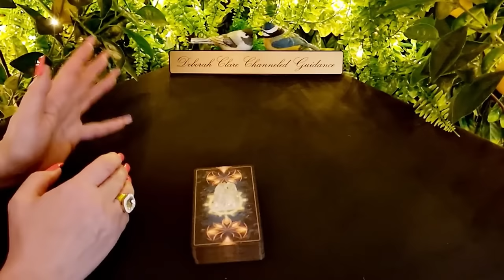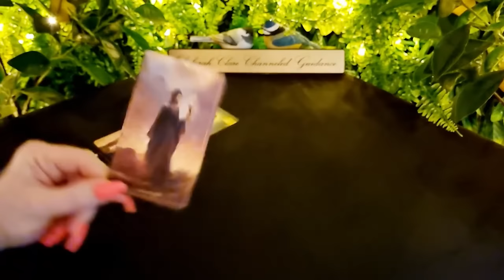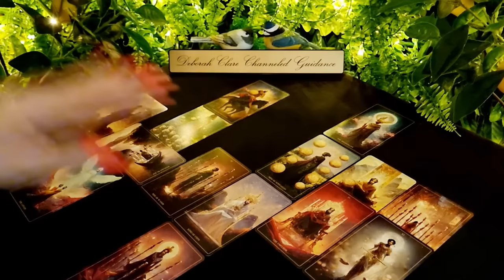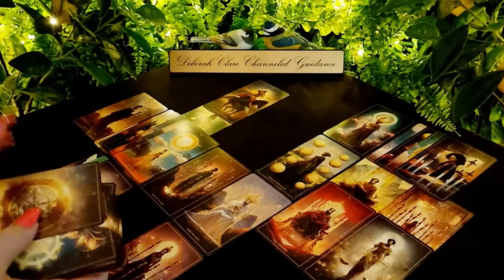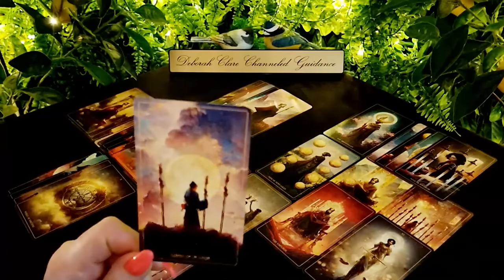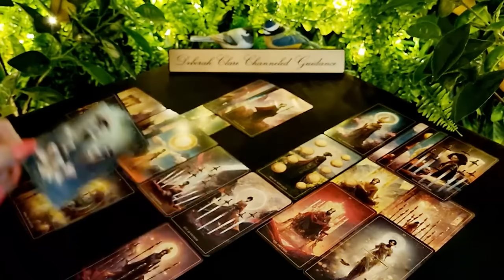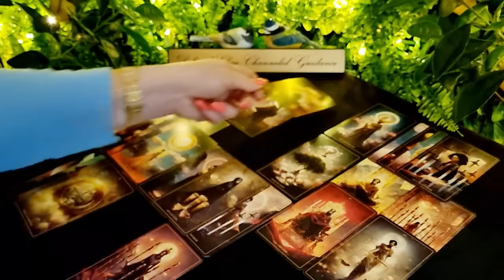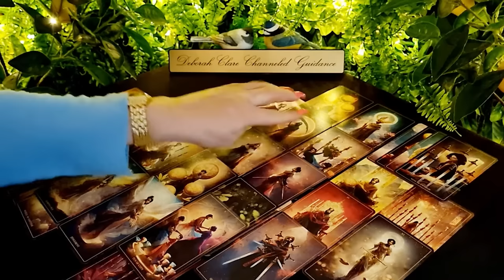*LIBRA* April '24 - There may be a SHARP wake-up call!...BUT all is NOT lost!!💣😳🙏😃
12-month General Overview (30mins) €114 / $121